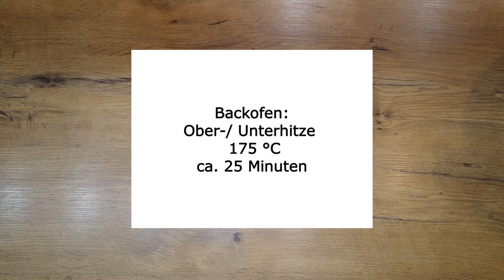Ferrero -Küsschen Torte mit Nutella❤️🍰 Sie werden diese Torte lieben!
Diese leckere und einfache Torte wird im Mund zergehen! Wer Pralinen mag, wird auch diese Torte mögen. Anstatt Ferrero-Küsschen kann man auch andere Pralinen nehmen. Perfekt für ein Geburtstag oder eine Feier!

Zutaten:
Für den Teig:
275 Gramm Ferrero-Küsschen (6 Stück für Dekoration halbieren, den Rest hacken)
125 Gramm weiche Butter
50 Gramm Zucker
1 Päckchen Vanillezucker
1 Prise Salz
3 Eier
175 Gramm Mehl
2 Teelöffel Backpulver
3 Esslöffel Sahne
⅔ der gehackten Pralinen dazugeben
Form (ø 26 cm) fetten
Backofen: Ober-/ und Unterhitze, 175 °C, ca. 25 Minuten
Abkühlen lassen

Für die Füllung:
150 Gramm Nutella

Für die Creme:
1 Päckchen Vanillezucker
100 Gramm Puderzucker
75 Gramm weiche Butter
200 Gramm Frischkäse
1/3 der gehackten Pralinen

Guten Appetit!

Ich hoffe ❤️, dass dir das Rezept gefallen hat. Schreibe uns unter dem Video einen Kommentar.

Этот вкусный и легкий пирог просто тает во рту! Если вы любите шоколад, вам понравится этот торт. Вместо поцелуев Ferrero можно использовать и другие конфеты. Идеально подходит для дня рождения или праздника!

Ингредиенты:
Для теста:
275 грамм поцелуев Ferrero (6 штук разрезать пополам для украшения, остальные нарезать)
125 грамм размягченного сливочного масла
50 грамм сахара
1 пачка ванильного сахара
1 щепотка соли
3 яйца
175 грамм муки
2 чайные ложки разрыхлителя
3 столовые ложки сливок
Добавьте ⅔ нарезанного шоколада.
Смажьте форму (ø 26 см).
Духовка: верхний и нижний нагрев, 175 °C, около 25 минут
Дайте остыть

Для начинки:
150 грамм Нутеллы

Для крема:
1 пачка ванильного сахара
100 грамм сахарной пудры
75 грамм размягченного сливочного масла
200 грамм сливочного сыра
1/3 нарезанных шоколадных конфет

Приятного аппетита!

Надеюсь ❤️, что вам понравился рецепт. Напишите нам комментарий под видео.

This tasty and easy cake will melt in your mouth! If you like chocolates, you will like this cake. Instead of Ferrero kisses you can also use other chocolates. Perfect for a birthday or celebration!

Ingredients:
For the dough:
275 grams of Ferrero kisses (6 pieces cut in half for decoration, chop the rest)
125 grams of softened butter
50 grams of sugar
1 packet of vanilla sugar
1 pinch of salt
3 eggs
175 grams of flour
2 teaspoons baking powder
3 tablespoons cream
Add ⅔ of the chopped chocolates
Grease the form (ø 26 cm).
Oven: top and bottom heat, 175 °C, approx. 25 minutes
Let cool down

For the filling:
150 grams of Nutella

For the cream:
1 packet of vanilla sugar
100 grams of powdered sugar
75 grams of softened butter
200 grams of cream cheese
1/3 of the chopped chocolates

Bon appetit!